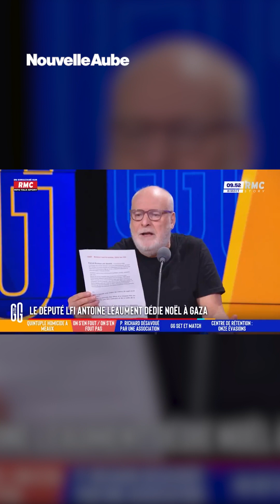Défendre GAZA c'est antisémite ?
Les commentaires du député LFI Antoine Leaument, exprimant sa sensibilité envers la souffrance des Palestiniens et sa volonté de dédier Noël à la population de Gaza, ont suscité un scandale en France.

Ses propos ont été qualifiés d'"antisémites" lors d’une émission sur RMC.

Etienne Liebig, présent lors de l'émission, a réagi à cette qualification, tandis que Antoine Diers a affirmé que la LFI avait déjà un problème d'"antisémitisme".

"Jamais je n’aurais pensé que pour avoir dit - très simplement - que dans un moment de fête, je voulais qu’on ait une pensée pour ceux qui souffrent, on me repeindrait en antisémite contre-républicain. Se rendent-ils compte d'où ils en sont ?", a répondu Antoine Léaument, dans une publication sur son compte X.